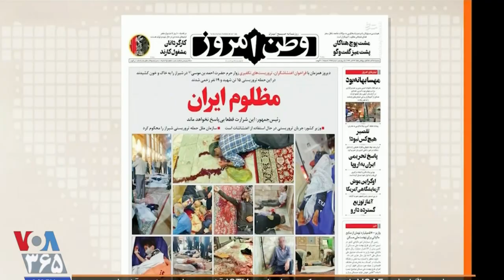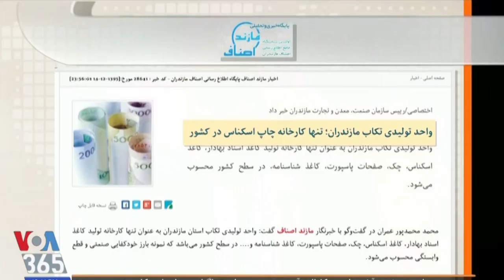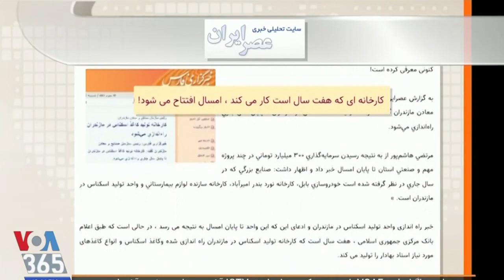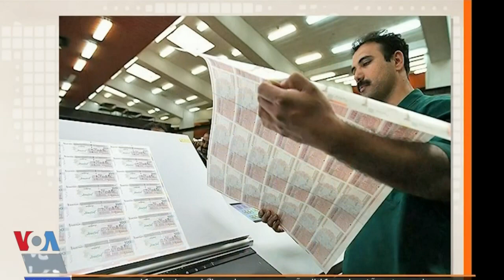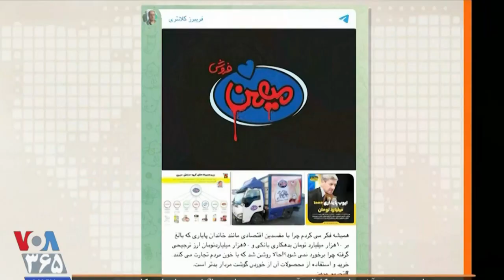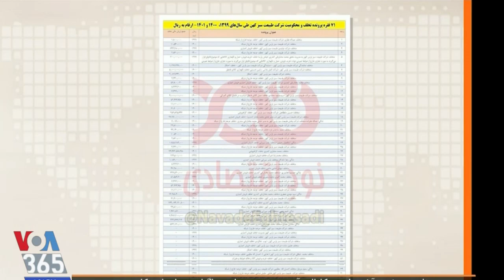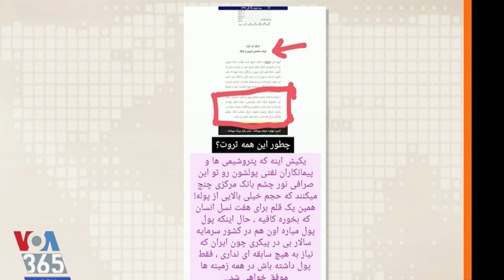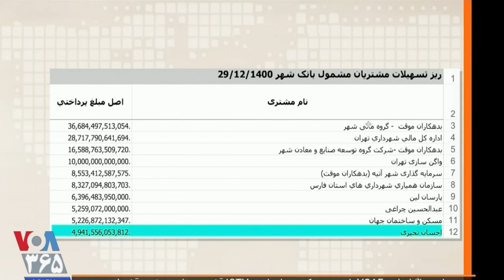صفحه آخر « پروژه سپاه » ـ فریبرز کلانتری ـ مهدی فلاحتی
LASTPAGE, VOA, PERSIAN NEWS NETWORK, VOA PERSIAN, MEHDI FALAHATI,